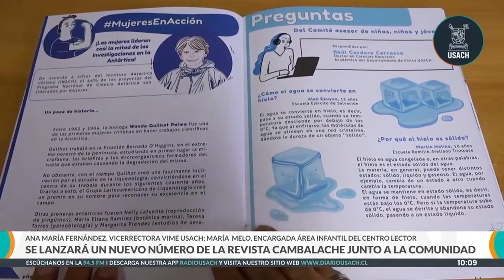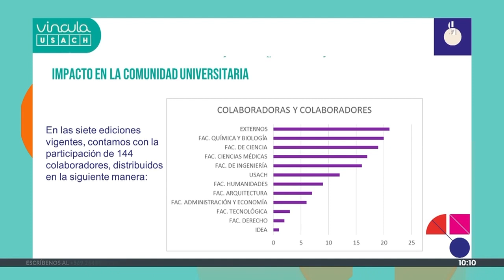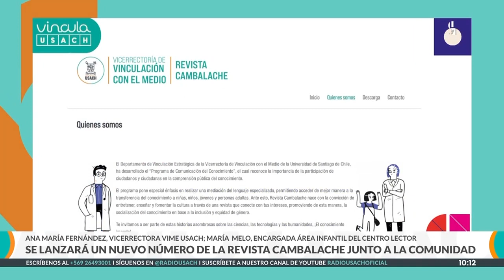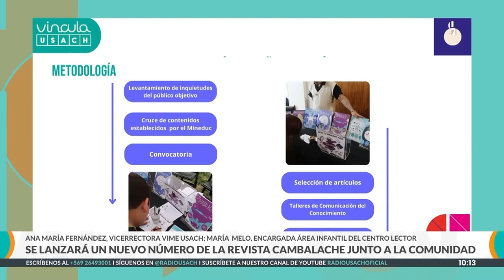Cambalache 2024: Al nuevo número de la revista se suman planes para el regreso del festival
La vicerrectora de Vinculación con el Medio Usach Ana María Fernández, y la  encargada del área infantil del Centro Lector de la Corporación Cultural de Lo Barnechea María Luisa Melo, nos adelantaron lo que será el lanzamiento de un nuevo número de la Revista Cambalache el miércoles 8 de mayo en el Planetario. El evento tendrá la presencia de niños, niñas y adolescentes de comunas, que tal como Lo Barnechea, han disfrutado de sus contenidos.
Una iniciativa que antes de la pandemia tuvo un carácter de festival, y que en palabras de la vicerrectora podría volver en el corto plazo. "Si bien no se ha planteado formalmente, con un 90% de seguridad vamos a organizar el festival Cambalache este año, centrándonos en lo que fue antes" comentó.
En tanto María Luisa Melo, junto con resaltar el apoyo de la revista y del convenio para las trayectorias educativas de los escolares, nos contó que "vamos a venir con un colegio que se llama San Juan de Kronstadt, con 15 niños y 2 profesores. Los niños están entusiasmadísimos. Probablemente muchos de ellos nunca han venido al Planatario, es otra cosa para los niños, un plus".